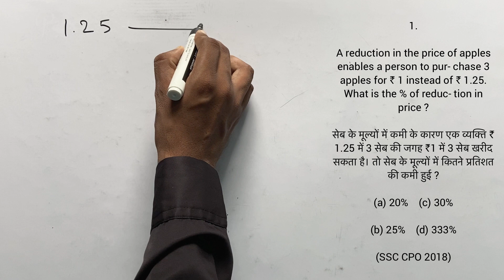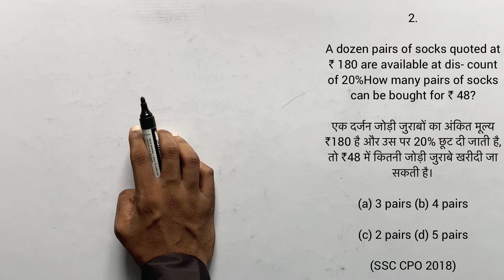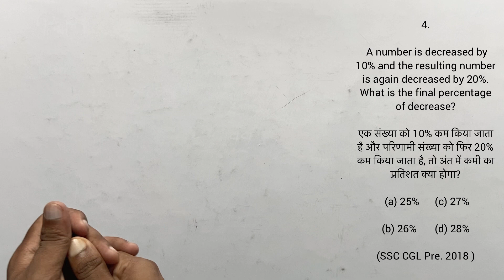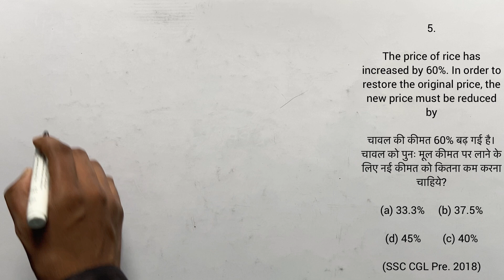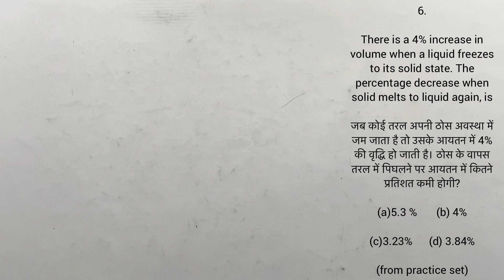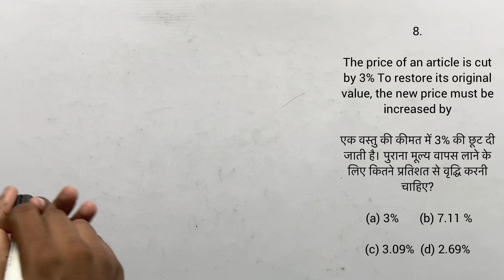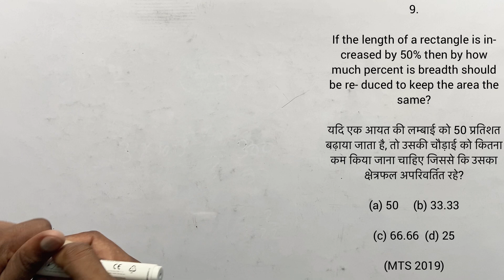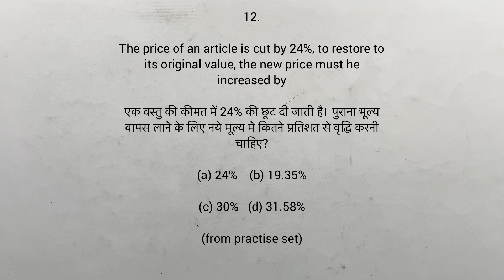PERCENTAGE | COST Type Question | Part-2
In this im gonna explain PERCENTAGE Cost type qustions solution
 I hope this little effort will help you all.

Write your reviews in comment box ✅